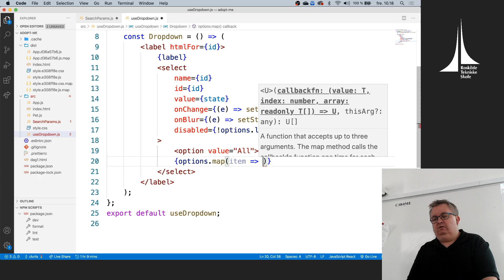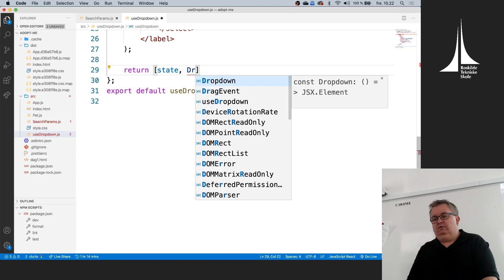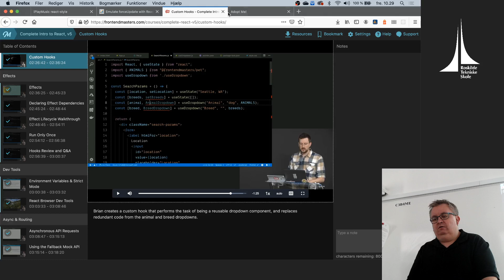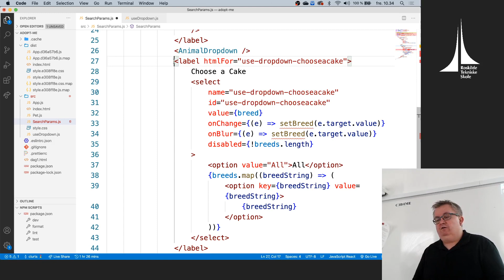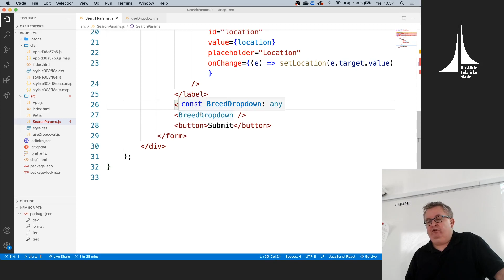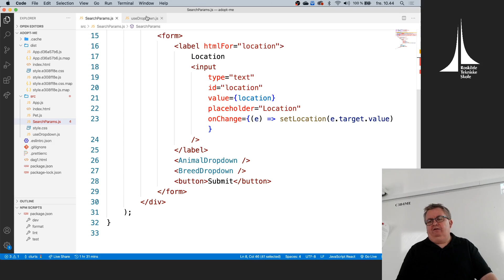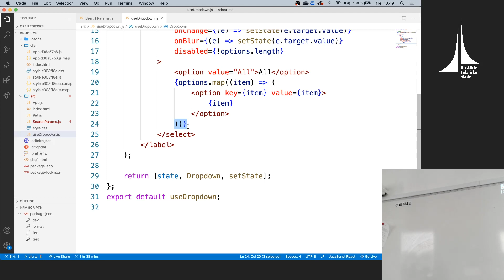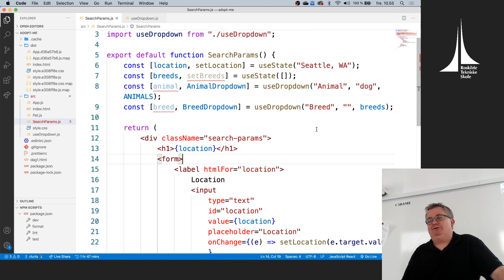Frameworks 31 - FM custom hook del 2